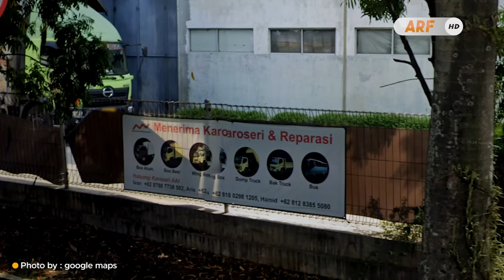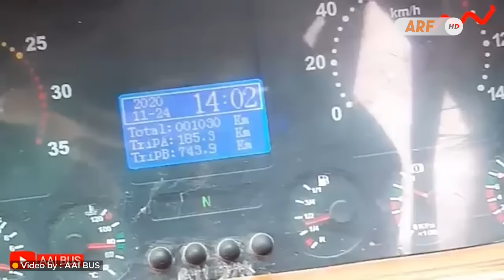BUS MEDIUM BERMESIN BELAKANG Produk Indonesia !! Mengenal Sasis AAI BUS AB 816 Milik DAMRI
Masih pembahasan mengenai produk sasis dari merek asli Indonesia, dan pembahasan kali ini masih dari PT AAI alias Asian Auto International serta bisa dibilang bus satu ini menjadi produk terbaru mereka. Produk baru kali ini wujudnya sudah dalam bentuk bus utuh beserta bodynya yang dibuat oleh karoseri AAI sendiri, hadir sebagai bus medium sepanjang 8,5 meter dan Perum Damri langsung menjadi pengguna pertamanya yang diperkenalkan di ulang tahun Damri ke 74 pada tahun 2020 lalu. Menariknya produk bus medium dari AAI ini letak mesinnya bukan berada di depan seperti bus medium kebanyakan, melainkan malah berada di belakang seperti halnya bus besar alhasil ada kisi-kisi udara besar dibagian body belakangnya ini. Cukup unik bukan, jadi sekarang mari kita bahas seperti apa spesifikasi dari bus medium bermesin belakang dari merek AAI Bas ini ya, untuk informasi lengkapnya simak video ini sampai akhir.

Thumbnail photo by :
Music backsound by : Koleksi Audio Youtube